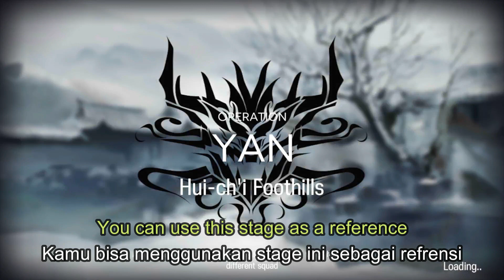【Arknights】 CC10 DAILY STAGE 6 - HUI CHI FOOTHILLS MAX RISK 13 | 4 OPERATOR CLEAR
You can use this strategy to clear some challenges or risk 8. Enjoy~

CC10 Ash Ring Edition Daily Day 6 Max Risk Or Risk 13

I'm playing Arknights in LDP Player, you can download it